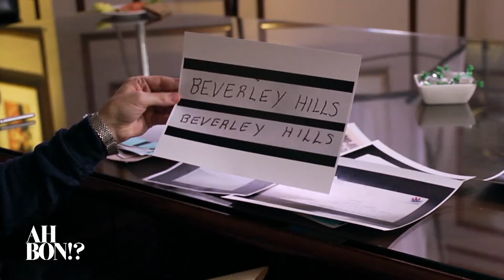Ah Bon! : Le procès de l’homme qui parlait trop - Bonsoir! du 03/11 – CANAL+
Médias, société, musique, cinéma... L’air du temps, l’époque ! Cette nouvelle émission vous fait rencontrer celles et ceux qui bougent et qui font bouger les lignes. Autour d’Isabelle Ithurburu, trois personnalités apportent leur regard singulier et leurs infos.